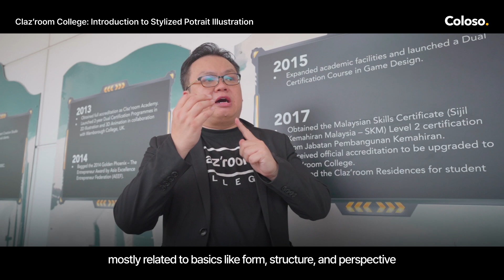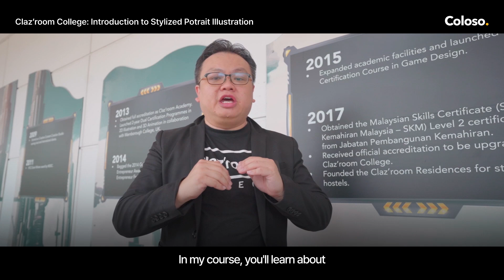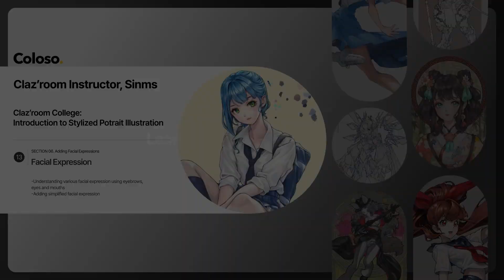Clazroom Instructor - Sinms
Clazroom Instructor Sinms's class trailer for "Claz'room College: Introduction to Stylized Portrait Illustration" is here!

This class will help you learn fundamental techniques for sketching and structuring realistic heads, master 2D art styles, and understand the basic proportions of the human body.

You'll also delve into the nuances of head-to-body proportions while adding expressive facial features, refining your artwork with precise outlining, and more!